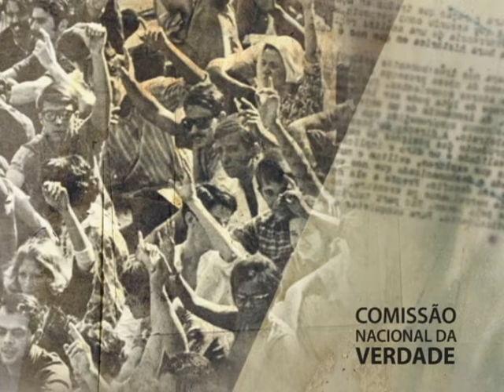Comissão Nacional da Verdade no Recife - Abertura: José Paulo Cavalcanti Fl. (CNV) - 1/8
Audiência Pública da Comissão Nacional da Verdade no Recife (PE), realizada em parceria com a Comissão Estadual da Verdade Dom Hélder Câmara. Membro da CNV, o advogado José Paulo Cavalcanti Filho fez a fala de abertura, na qual ressaltou a importância do trabalho conjunto da CNV e a das comissões estaduais, como a de Pernambuco.

Data: 10/09/2012

Captação de imagens e áudio: Empresa Brasil de Comunicação (EBC).
Edição: Lívia Mota/CNV.
Arte do Youtube da CNV: Paula Macedo e Isabela Miranda/CNV.